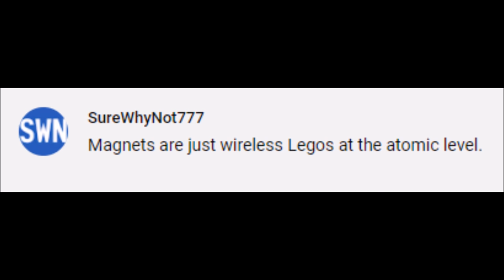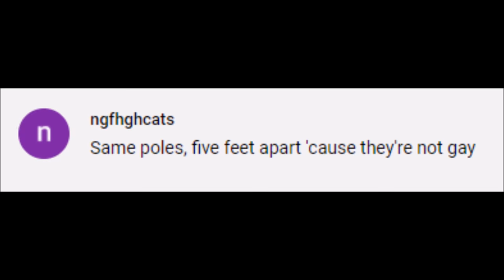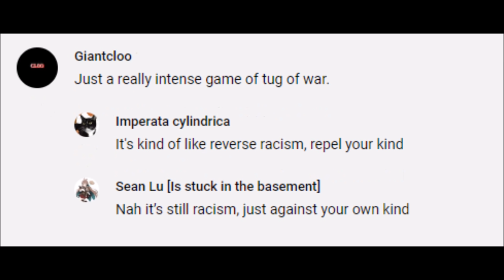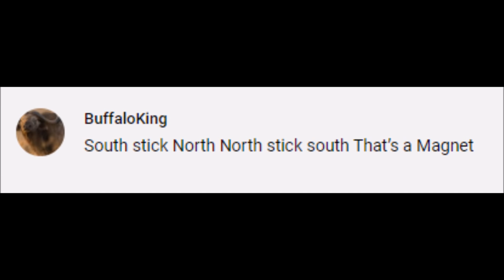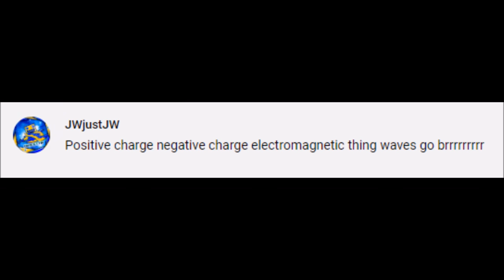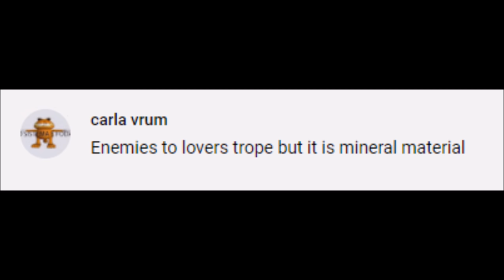Describe how magnets work in exactly nine words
Some scientific, some stupid, some surreal, all in nine!

Matt Reddit: r/mattrose
Omegle supers Reddit: r/Omegleverse